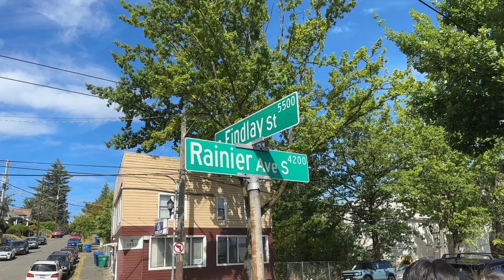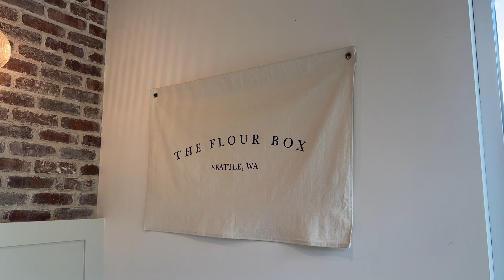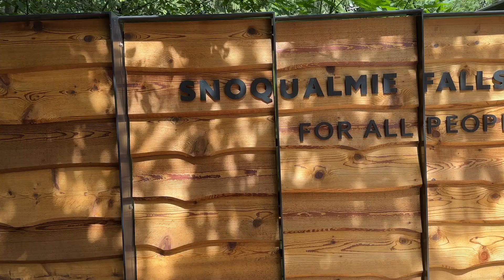vlog: best donuts in seattle, summer city life, snoqualmie falls hike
Welcome back to another vlog! This time a day in my life 🌼☁️